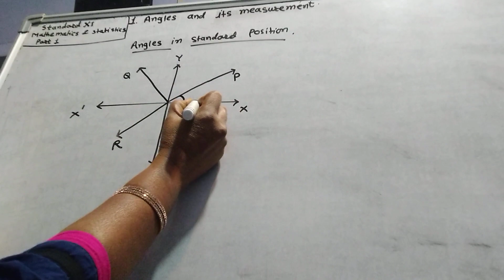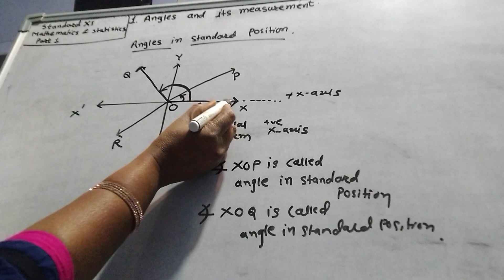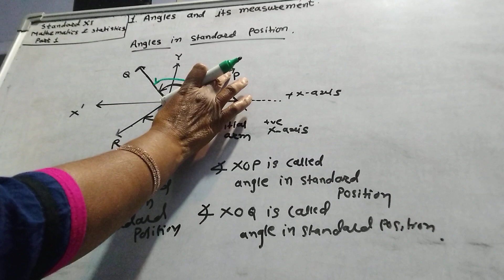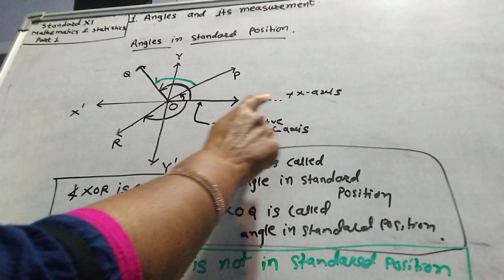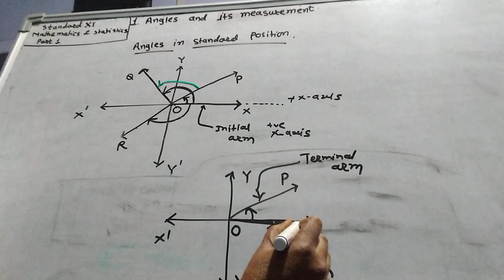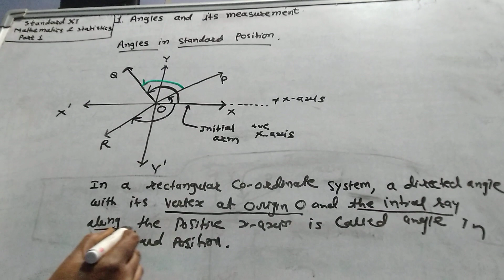1 Angles and it's measurement.Std -11, maths & Statistics, Part |. Angles in standard position.